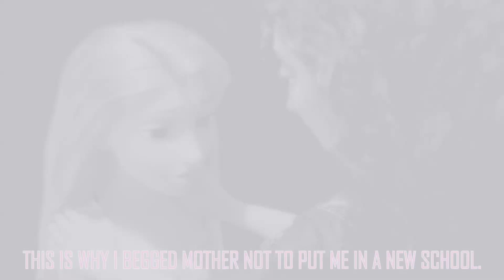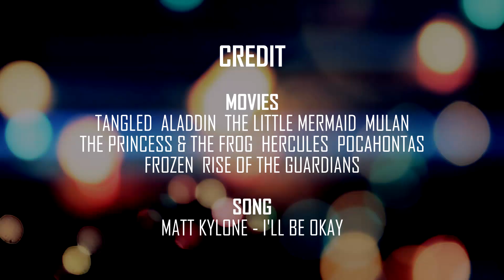WTWA II part 1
Hello, my kittens ;33

Here first part of WTWA! I hope you like it and let me know what you think :)

And of course I asked PumpkinPie89 for permission. She said yes :D